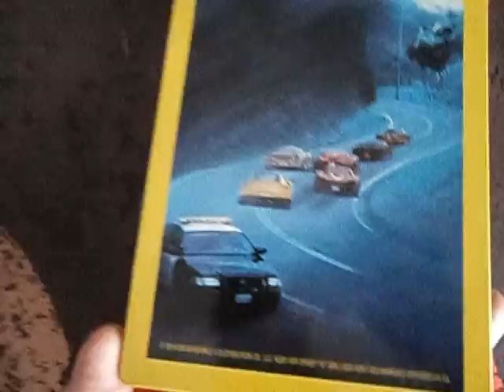NEED FOR SPEED steelbook bluray [FR]